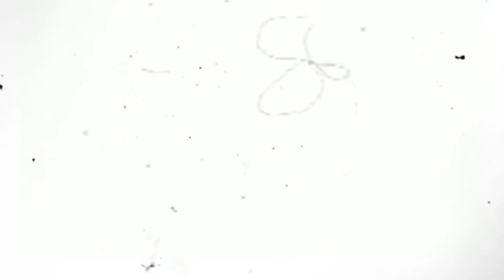take pictures of the most beautiful people📷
If you are the original owner of the material, music or video, report it to my email, I will delete..